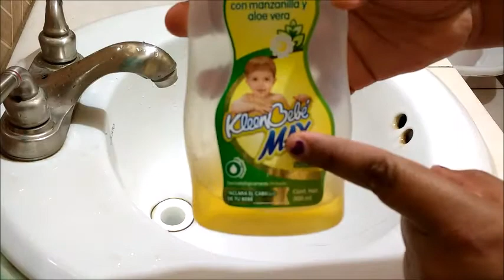COMO LAVAR TUS BROCHAS FACIL Y RAPIDO